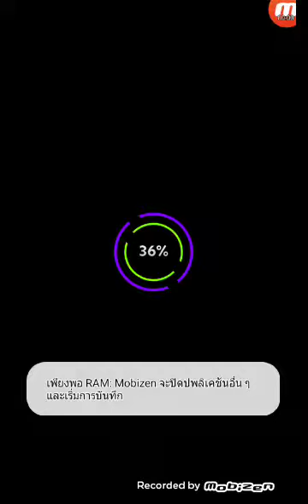RS - Fairy Tale (Perfect Way)